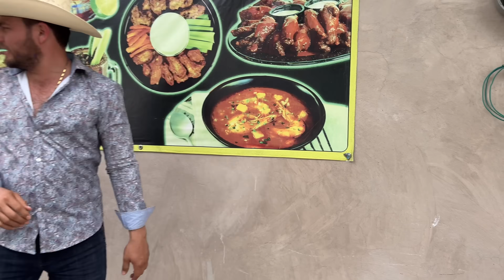Poderoso Río Balsas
Bienvenidos al grandioso Río Balsas, de Guerrero, México, así es la vida aquí.